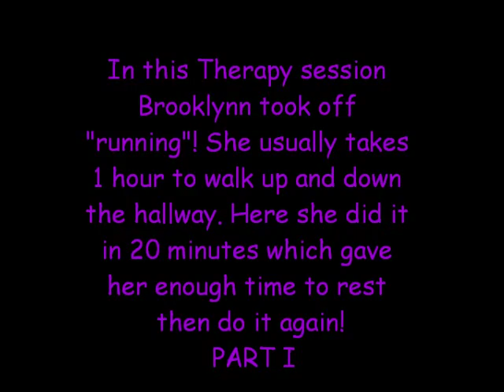Gait Trainer PT, Part I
Brooklynn walking in her gait trainer